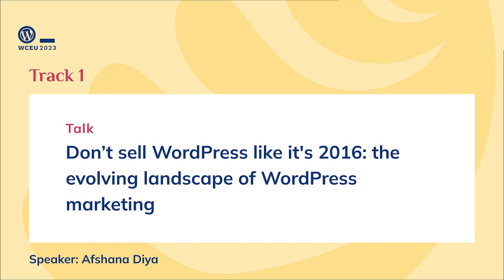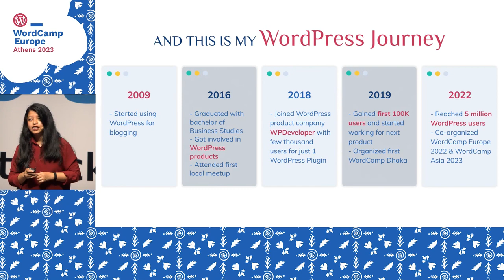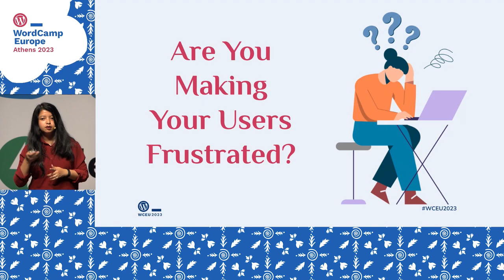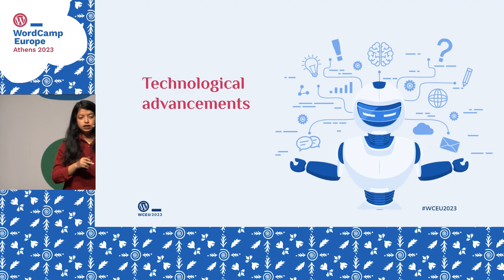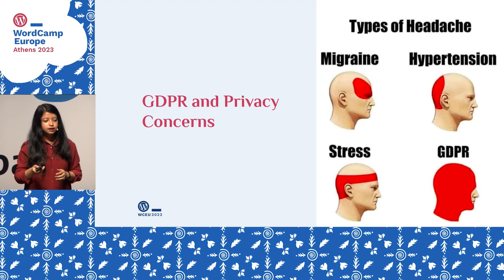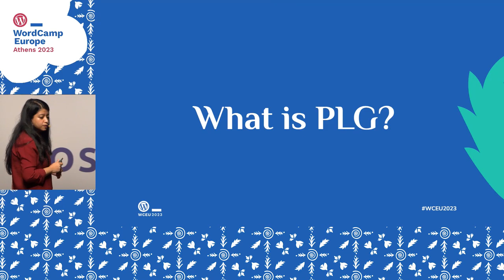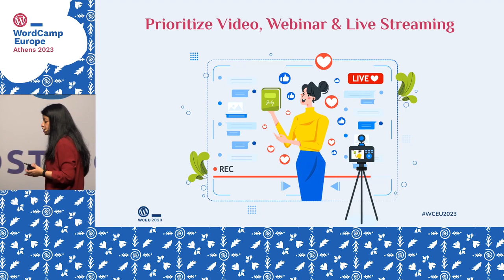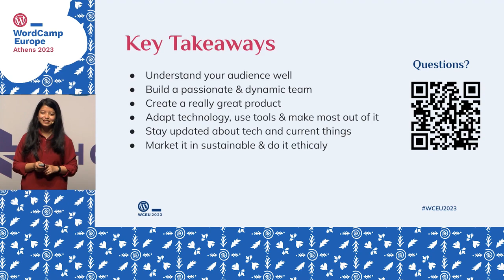Don’t sell WordPress like it’s 2016: the evolving landscape of WordPress marketing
WordPress was already popular in 2016 but relatively simple content management system primarily used for building basic blogs and websites.

Fast forward to 2023, WordPress has evolved into a powerful platform that can create complex e-commerce sites, membership platforms, and even mobile apps.

As a result, how we market and sell WordPress needs to evolve.

This topic will focus the need to adapt new approaches to selling WordPress in light of the ever-evolving web design and digital landscape.